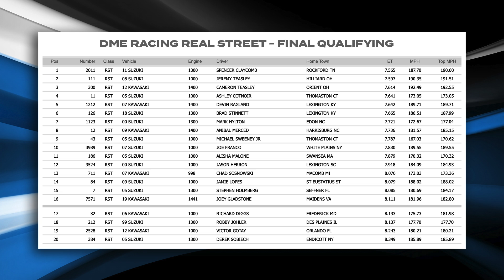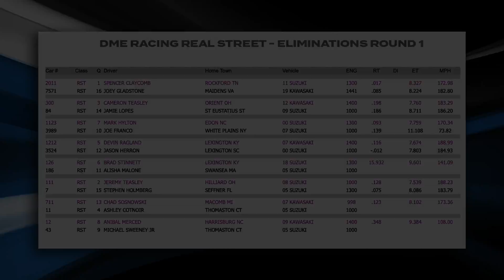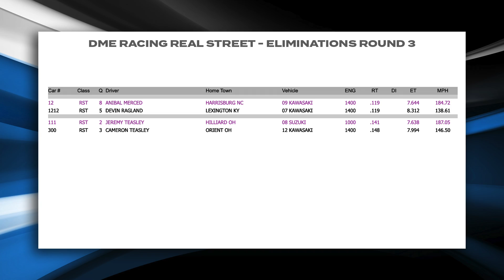Real Street - Kawasaki vs Suzuki - All Rounds of Qualifying & Eliminations - MUST SEE Street Bikes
XDA - 27th annual DME Racing Fall Nationals
Maryland International Raceway

Winner – Anibal Merced 7.612
Runner-up – Jeremy Teasley 7.773
#1 Qualifier – Spencer Claycomb 7.565

Going into eliminations on Sunday, Claycomb had the advantage with a potential ten-point bonus if he could back up his 7.565 qualifying pass within one percent to solidify the record.

However, the spotlight would quickly shift to Jeremy Teasley, who broke his own record and went quicker than Claycomb with an astounding 7.539 run. Teasley already had the 1% backup run from his qualifying time of 7.597, and the momentum on Sunday shifted to the AM Performance team.

Round one winners were Claycomb, Cameron Teasley, Hylton, Ragland, Stinnett, Jeremy Teasley, Sosnowski, and Merced.

In round two of eliminations, former champion Anibal Merced took out Claycomb to give himself a better shot at the championship. Jeremy Teasley would take out Hylton leaving only Merced in his way of the championship. Devin Ragland would win against Chad Sosnowski, and Cameron Teasley would take out Brad Stinnett.

With Hylton and Claycomb out of the way this would set up the scenario that if Teasley won in the semi-finals and still have the ET record, he would clinch the championship despite Merced’s outcome. In the semi-final, Merced would win over teammate Devin Ragland, and Jeremy Teasley would take his brother Cameron out.

Jeremy Teasley secures the 2019 DME Racing Real Street Championship and becomes the second rider in the series history to win both the Pro Street and Real Street Championships in one year. The first racer to ever meet this accomplishment was Joey Gladstone in 2016.

The final of Real Street would feel like deja vu for Teasley as he won the war but would again lose the battle. Teasley would cut a better light than Merced, but Merced would out power him to the stripe with a 7.612 to Teasly’s off pace 7.77.